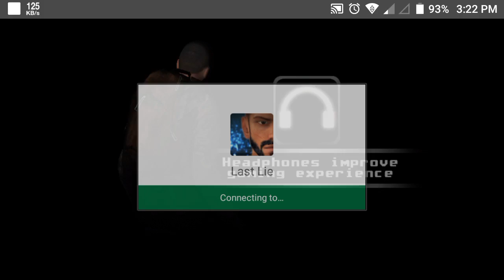Last lie short gameplay | high graphics game | online game | action game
actiongame,lastlie, consolequalitygame,. I play this game first time that why I can not under stand it's control...more video coming soon ...this game is available on play store...go and download this game free